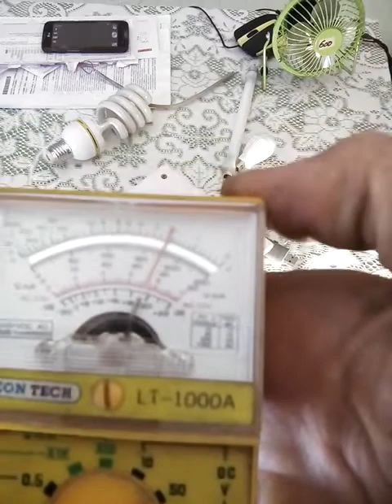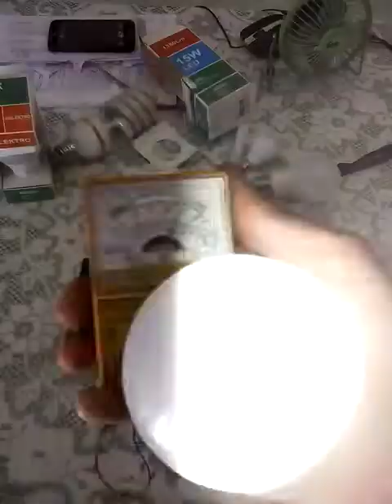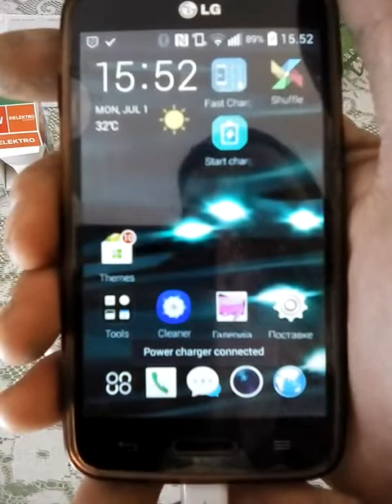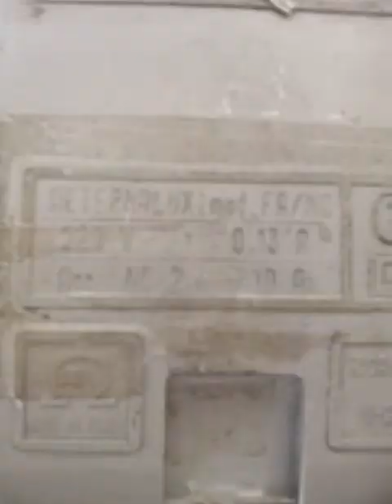230V LED bulbs and chargers running on 12V battery - Radiant Energy(Serbian)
It's amazing how Radiant Energy is versatile. It can adapt to almost any load. I built simple 12V oscillating device which uses wasted back EMF to power 230V LED bulbs(from 3 to 15W) and also powers 1A 5V charger. It's basically HV spiked dc voltage which can replace 230V AC. It also has reverse polarity protection by using schotkey diode. With or without load my device is pulling only 400mA. English subtitles will be available soon